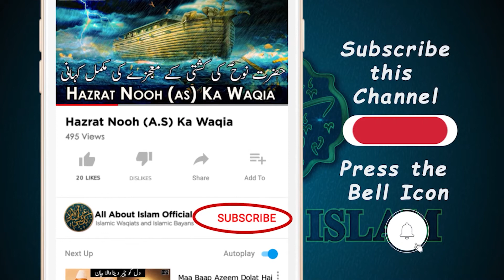Yazeed Ke Betey ka Waqia | Yazeed ka Beta Kon tha | Maulana Tariq Jameel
ASSALAM U ALIKUM                                                    "اسلام عليكم ورحمة الله وبركاته "
Topic: Yazeed Ke Betey ka Waqia | Yazeed ka Beta Kon tha | Maulana Tariq Jameel

May Allah keep us all safe and sound.
الله ہم سب کو اپنے حفظ و امان میں رکھے